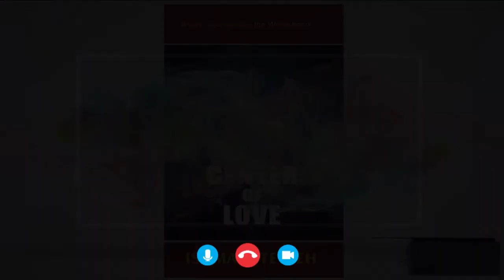Americans Felicitate with Etherean Mission At 45